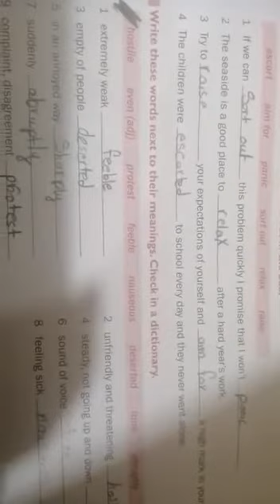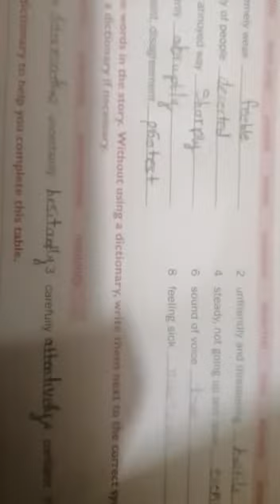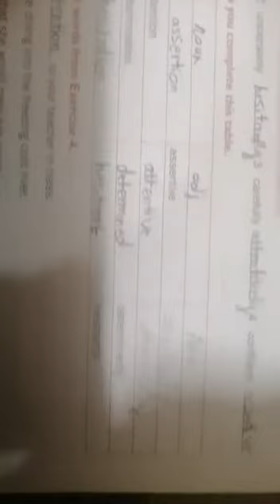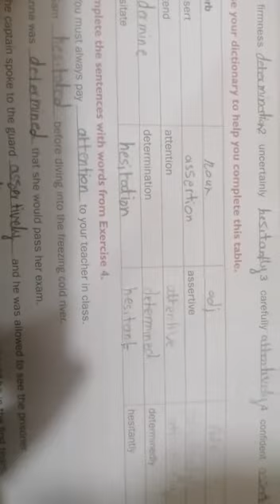Grade 8 English lesson part 2